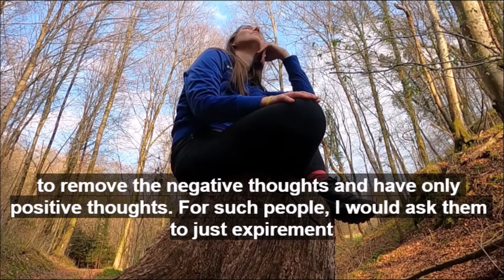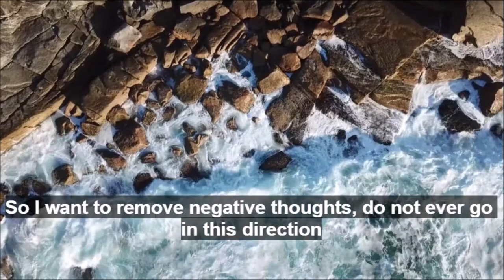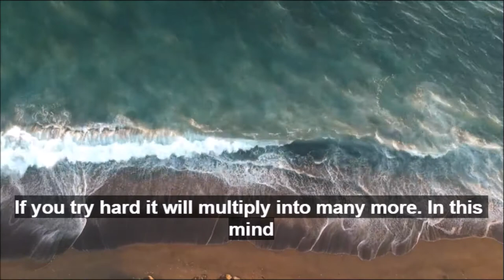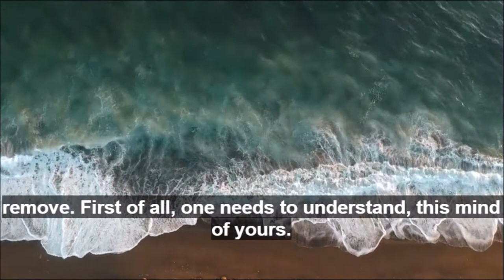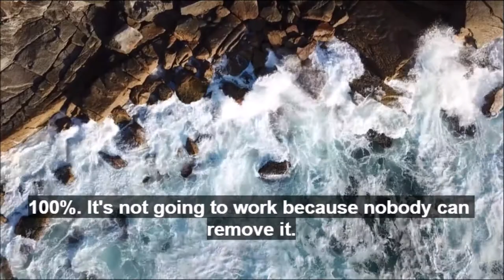How To End Your Mental and Physical Suffering by Sadhguru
𝑴𝑨𝑵
A fearless child,  a revolutionary teen, an irreverent youth, how did it all add up to make the man who has transformed millions of lives?

𝑴𝒀𝑺𝑻𝑰𝑪
Our two eyes can capture the physical world, that which can block light but are blind to all else. Only by opening the third eye can one perceive that which is seen and unseen. This is the realm of mysticism, of knowing life in its full depth and dimension. Sadhguru is a bridge into this mysterious arena of life. It is a homecoming, a settling back into yourself.

𝑴𝑰𝑺𝑺𝑰𝑶𝑵
Sadhguru has often said that “society is overripe for a spiritual process.” His fundamental vision is to offer the science of inner wellbeing to every human being – a science that helps a person realize the ultimate potential within. From this vision stem a multitude of projects, programs, and methods, all towards the same aim: to raise every human being to the peak of their potential, so that they are exuberant, all-inclusive, and in harmony within themselves and the world.

1) This video has no negative impact on the original works (It would actually be positive for them).
2) This video is also for teaching purposes.
3) It is not transformative in nature.

Get INSPIRED does not own the rights to these video clips.